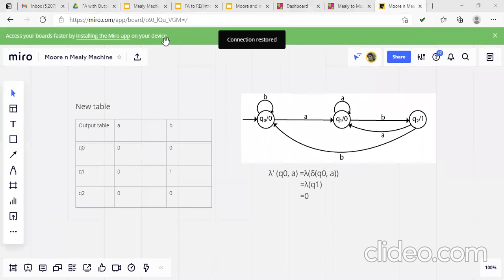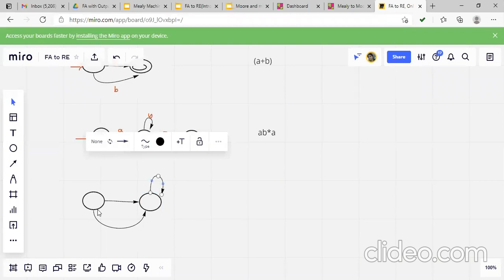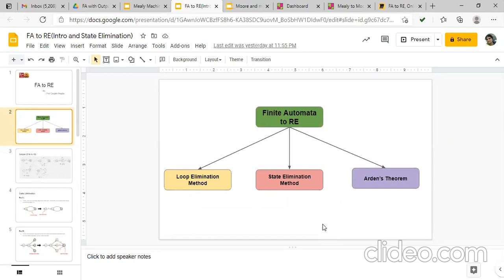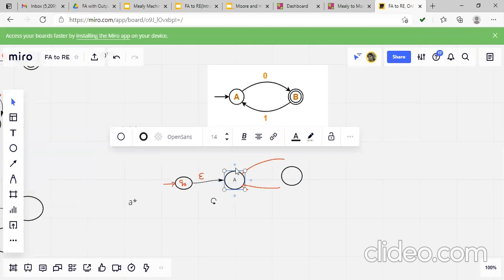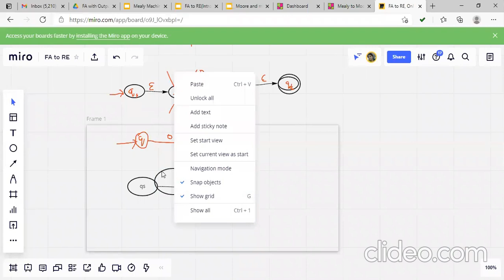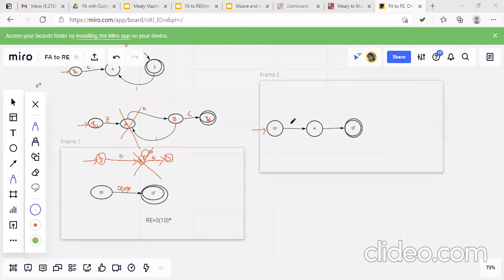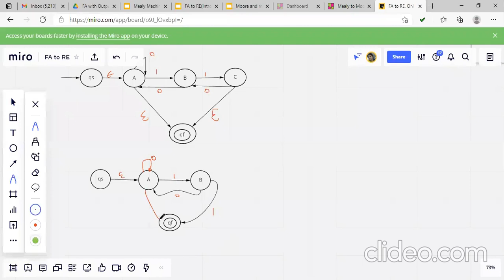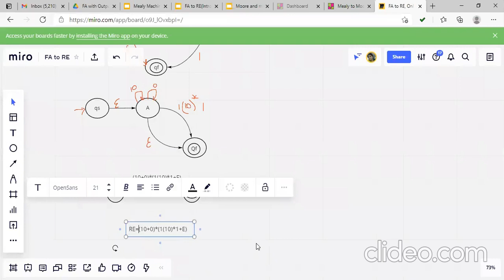Automata Theory (AT-TCS)-Lecture video state elimination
This is recorded video of online lecture held during pandemic for SEIT 2020-21 Batch students.